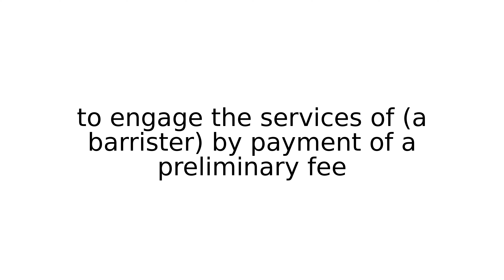retain legal term terms english meaning meanings definition definitions